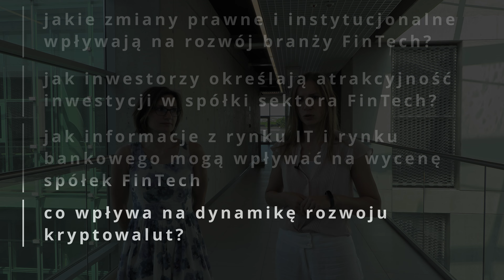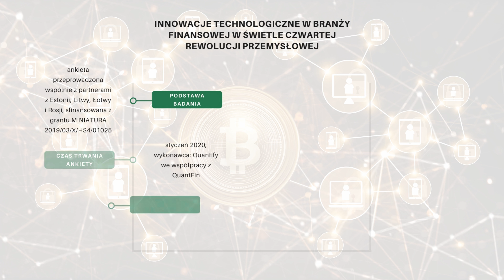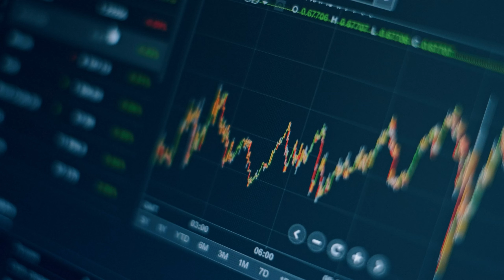Innowacje technologiczne w branży finansowej w świetle czwartej rewolucji przemysłowej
Projekt Ekonomia w obliczu Nowej Gospodarki jest projektem realizowanym przez Uniwersytet Ekonomiczny w Poznaniu przyjęty do finansowania w drodze konkursu Regionalna Inicjatywa Doskonałości (RID) ogłoszonego przez Ministra Nauki i Szkolnictwa Wyższego
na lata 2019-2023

Głównym celem projektu jest rozwój badań naukowych  w Uniwersytecie Ekonomicznym w Poznaniu w zakresie obszarów ekonomia, finanse i nauki o zarządzaniu oraz wzrost aktywności naukowej pracowników UEP na arenie międzynarodowej